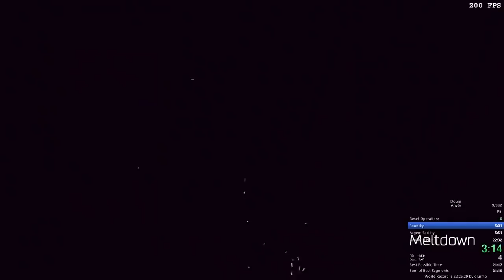A Polêmica SPEEDRUN de DOOM ETERNAL que quebrou o jogo!